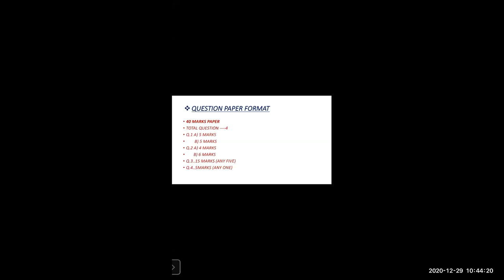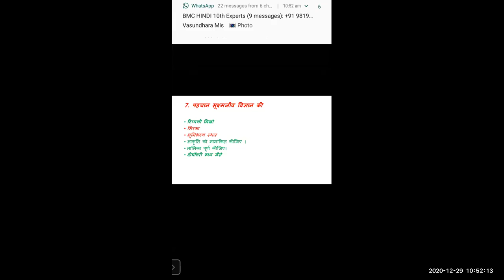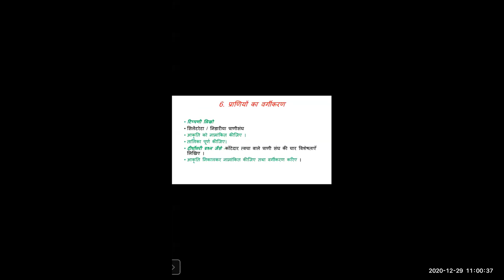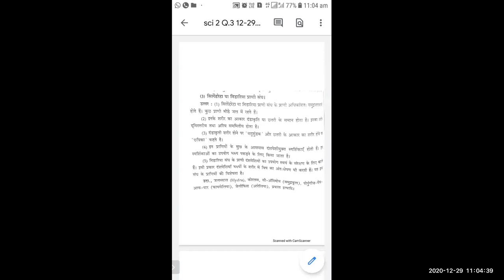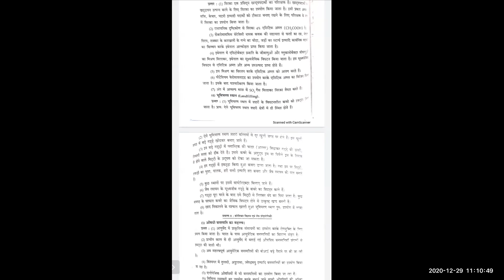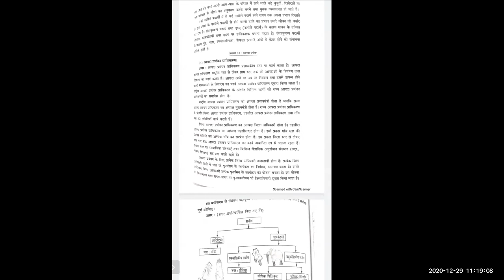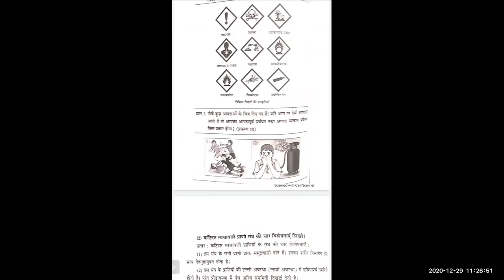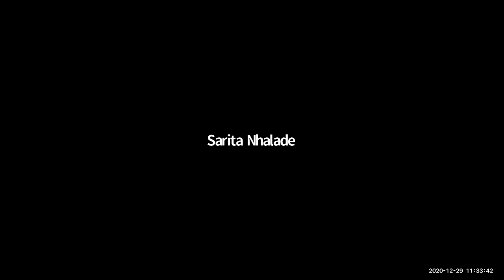पाठ भाग दसवी कक्षा हिंदी माध्यम | मनपा (BMC) शिक्षा विभाग